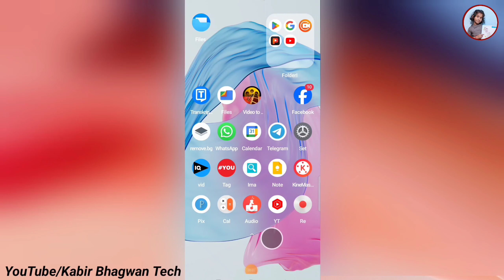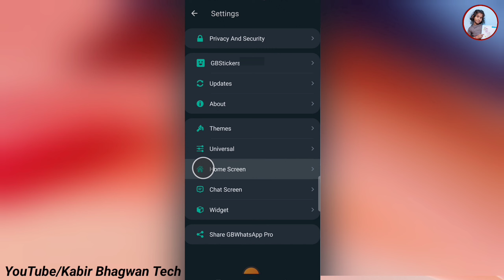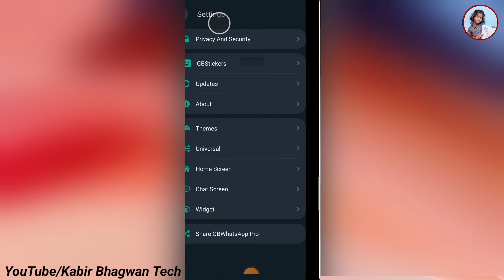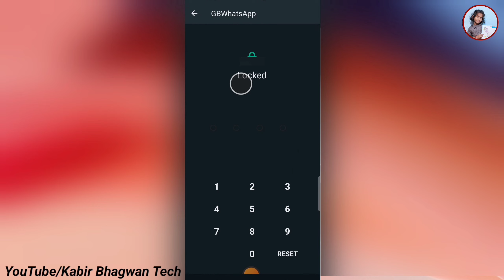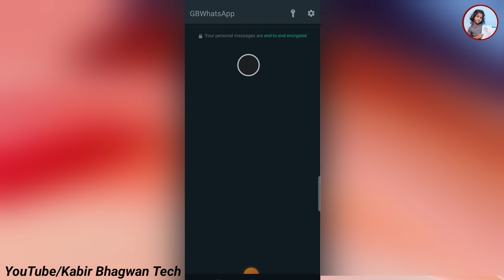GB WhatsApp Group Chat Hide/unhide Kaise kare v17.57 | GB Whatsapp Me group Chat Unhide kaise kare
• My YouTube Video's:-

Your Questions:-

Gb whatsapp
Gb whatsapp update
Gb whatsapp group chat hide kaise kare
hide chat in gb whatsapp
gb whatsapp
how to hide chat in gb whatsapp
gb whatsapp me group chat hide kaise kare
gb whatsapp chat group hide unhide
gb whatsapp group chat hide kaise kare 2023
whatsapp group chat hide kaise kare
how to hide group chat in gb whatsapp
gb whatsapp setting
gb whatsapp unhide chat kaise nikale
how to unhide group chat in gb whatsapp whatsapp
gb whatsapp me chat unhide kaise kare
gb whatsapp hide chat Group kaise nikale